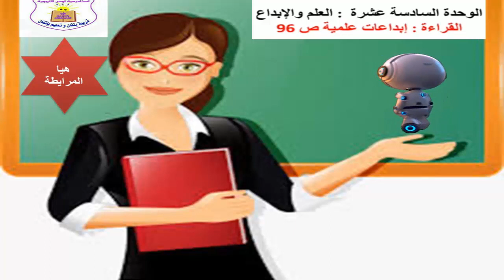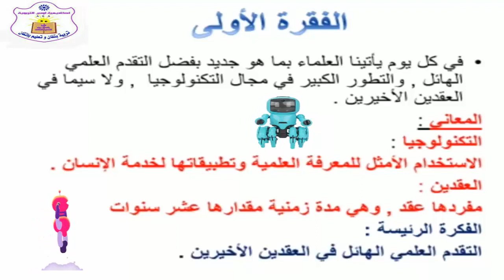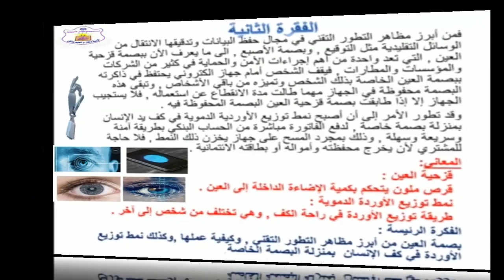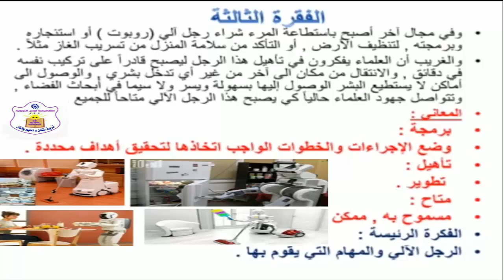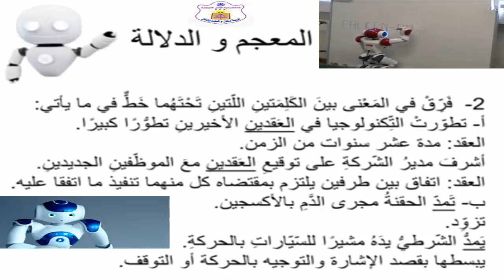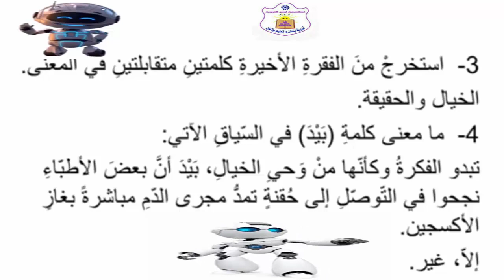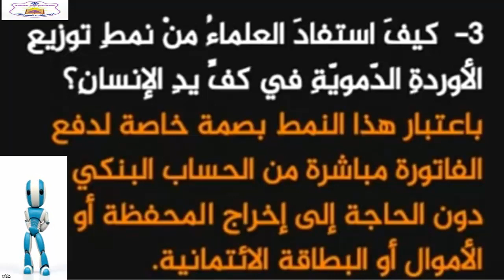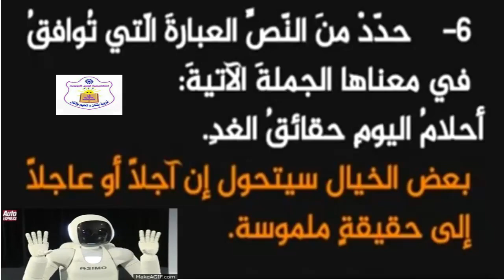ابداعات علمية | العلم و الابداع الصف السابع اللغة العربية المعلمة هيا المرايطة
روضة ومدارس أكاديمية أوس التربوية
المعلمة هيا المرايطة
ابداعات علمية | العلم و الابداع الصف السابع اللغة العربية